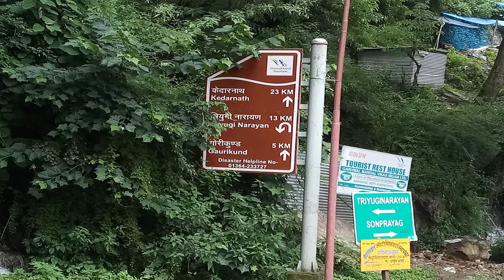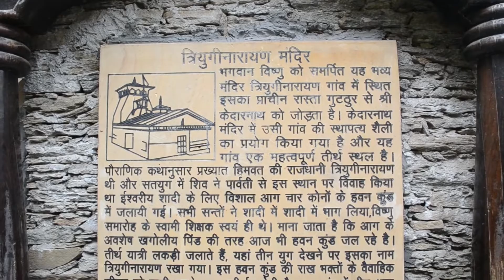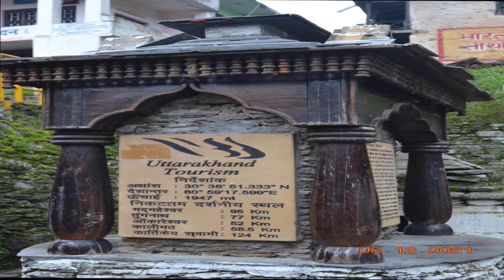Shiv and Parvati Marriage Place II Triyuginarayan II त्रियुगीनारायण I II Perfect Himalayan Camping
Triyuginarayan village in Rudraprayag district, Uttarakhand,India. The ancient temple is dedicated to god Vishnu. Its fame is credited to the legend of god Shiva’s marriage to goddess Parvati witnessed by Vishnu at this venue and is thus a popular Hindu pilgrimage sites

When CharDham Yartra will Start in2021?
Latest Update about Chardham Yatra
When Kedarnath temple will Closed in Winter?
When other state visitor will allow for Kedarnath darshan?

Mountains are related to all of us. It give us various things like clean air, water, food etc. we should have to take care of it and try to keep it clean and natural.

Regards
Perfect Himalayan Camping and Trekking (Ukhimath)